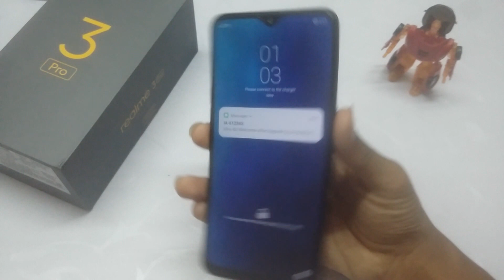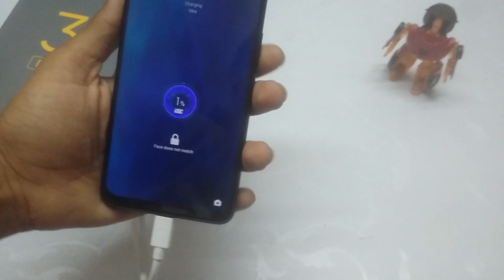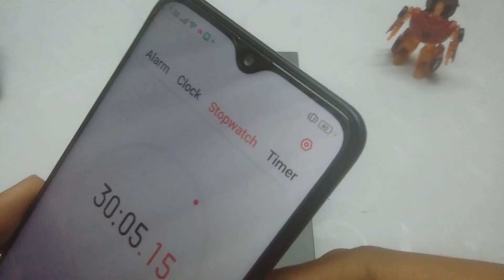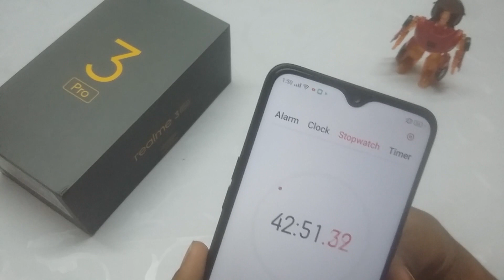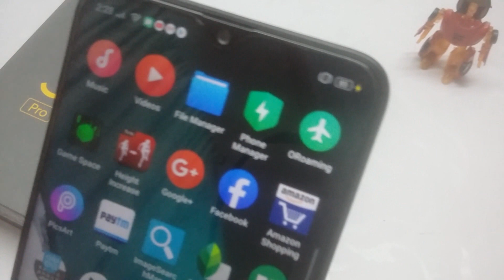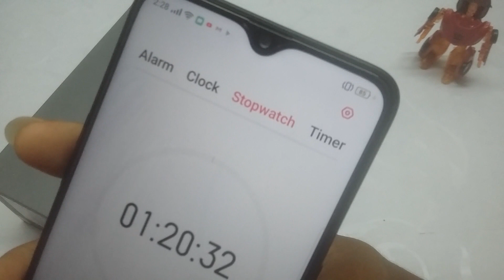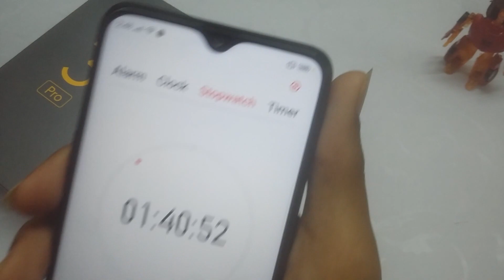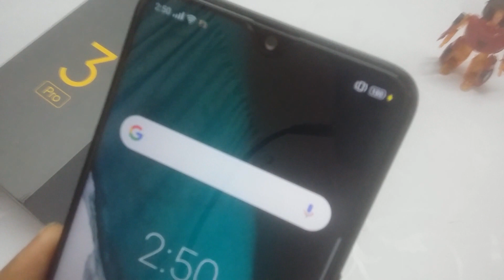Realme 3 Pro 0% To 100% Fast Charging Test - In Telugu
Intel i5 9400f

Gigabyte B360m Motherboard

Gigabyte gtx 710 2gb Graphics Card

Corsair 8gb 3000mhz RAM

WD 240gb SSD

Corsair VS 450W PSU

My Phone (Samsung A50)

My Condenser Mic

My Tripod (Simpex 333B)